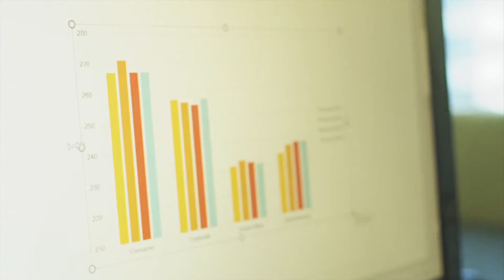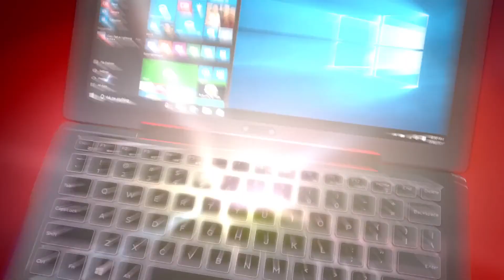Windows 10 pre ARM - Qualcomm Snapdragon 835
Spoločnosť Qualcomm zverejnila video, ktoré v rýchlosti zachytáva používanie operačného systému Windows 10 na procesore Snapdragon 835.